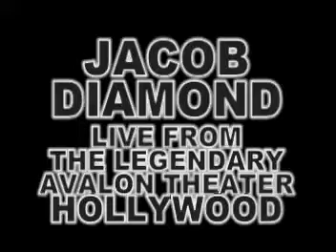JACOB DIAMOND LIVE AT AVALON